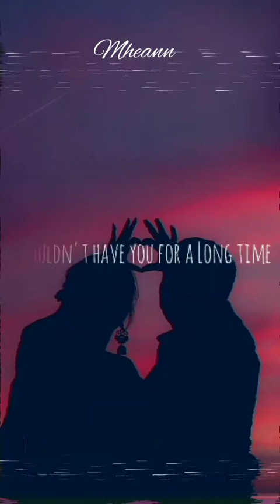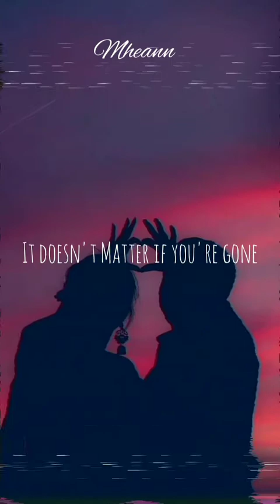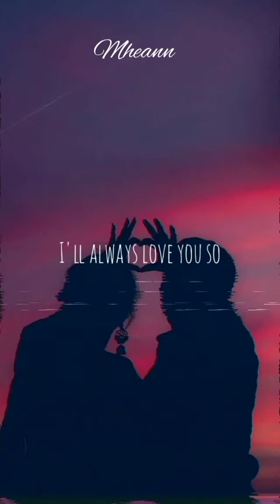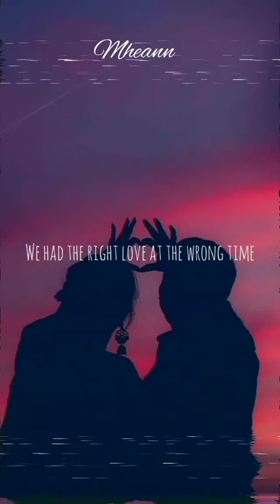Somewhere Down The Road with lyrics by: M. Castillo